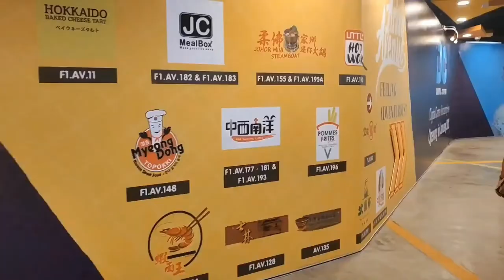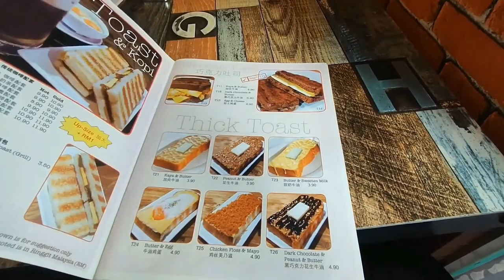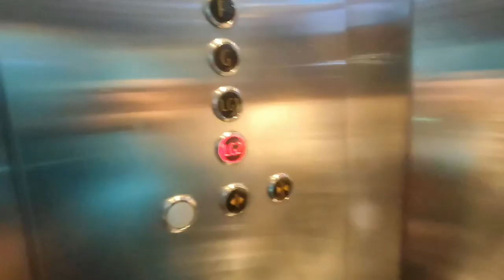旅行囧记 【马六甲 吉隆坡】: 吉隆坡 第三集 ~ Sunway Pyramid